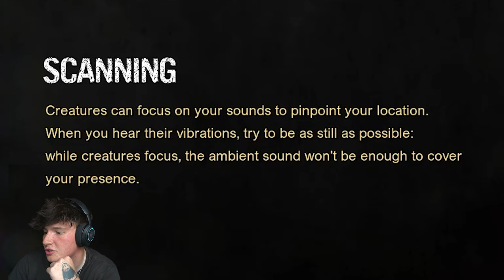I'm STUCK On A Train With A HORRIFYING CREATURE!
👉X►@shxdyjames
👉2nd Channel►@shxdyjamestoo

0:00 Recap
0:31 Escaping the campsite
8:00 A breather in the mines
10:30 The railyard
14:00 the game screws me
15:10 more intense stuff
17:30 THEY CAN WHAT NOW?!
20:10 I GOT A GUN!!
24:13 Outro